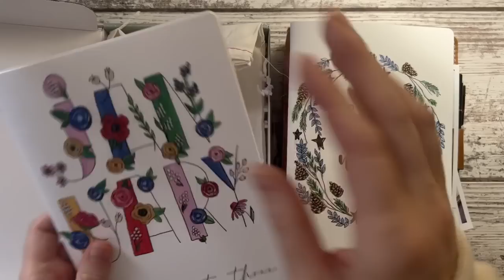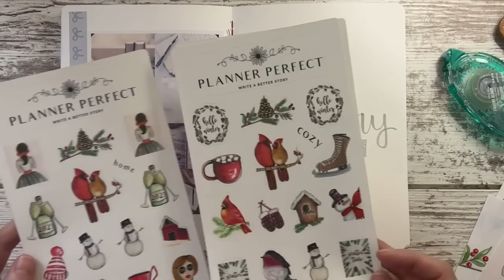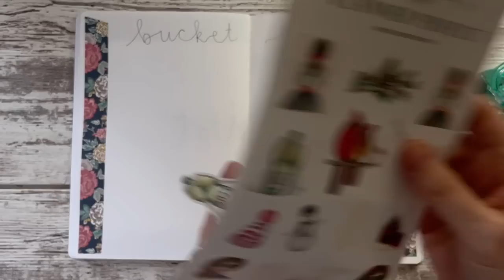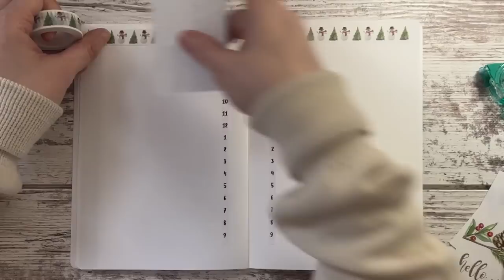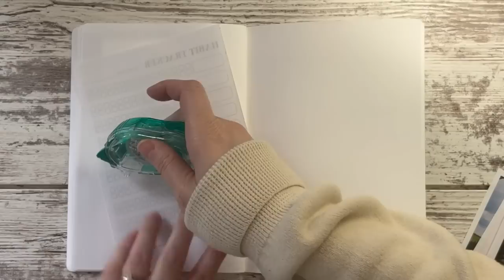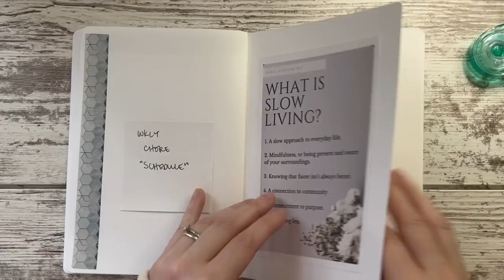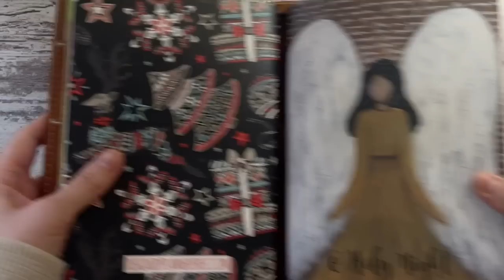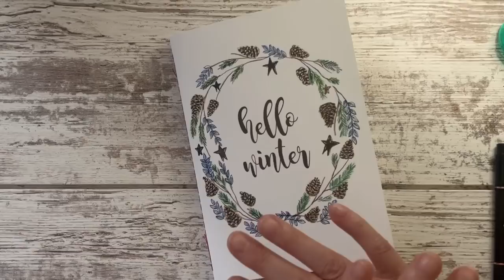January Notebook Setup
Inserts/Notebooks: Planner Perfect (save 20% on your order, one use per customer)

Hobonichi Weeks Planner

Moterm Cover from Amazon in the color cream:

Curious about my pens, sticky notes, and other misc planner supplies? I probably got them from Amazon; shop my favorites